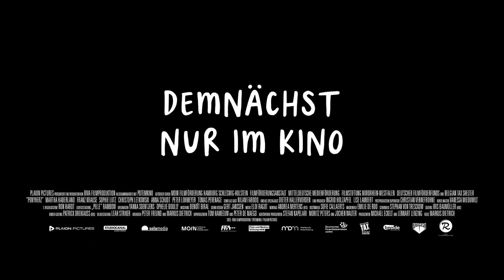Ponyherz - Deutscher Trailer - Full HD 1920x1080p - GameMoviePortal.ch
Die beliebten Ponyherz-Abenteuer nach der Bestseller-Reihe von Usch Luhn kommen endlich auf die große Leinwand! Die elfährige Anni ist mit ihrer Familie von der Stadt aufs Land gezogen und kann sich nur schwer an die neue Umgebung gewöhnen. Bis sie auf das Wildpferd Ponyherz trifft ...

Ein Muss für alle Gamer und Filmfans. Bitte unterstützt diesen Kanal. Vielen Dank.